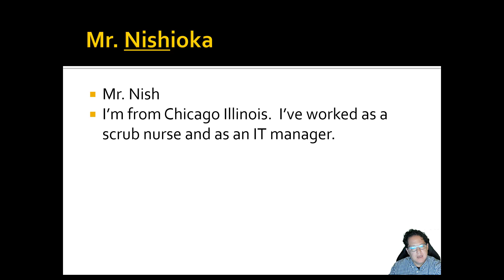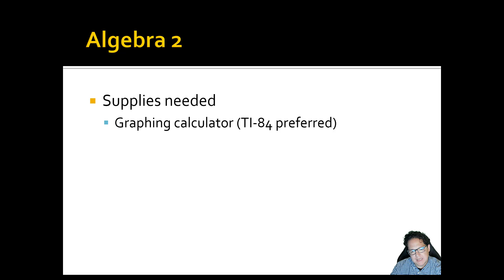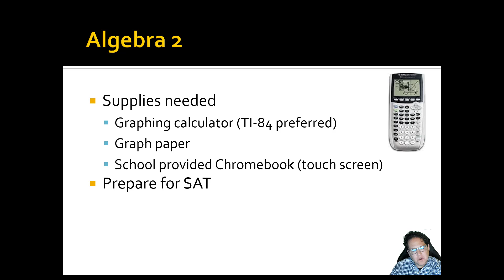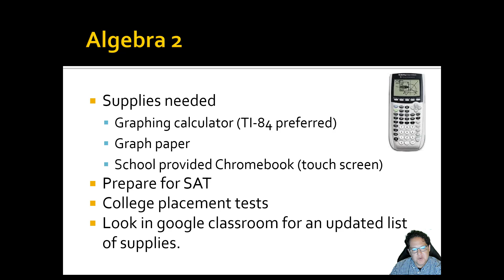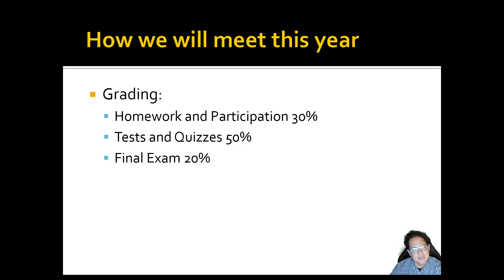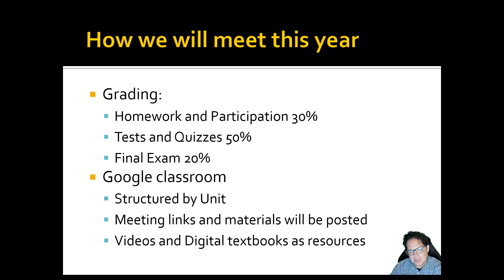Algebra 2--Michael Nishioka